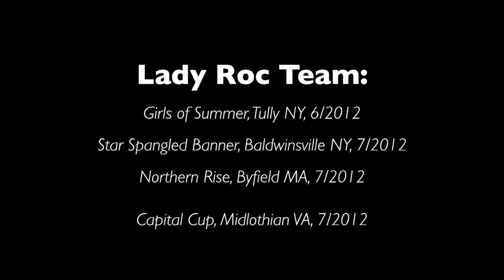Jamie Forken - Class of 2014